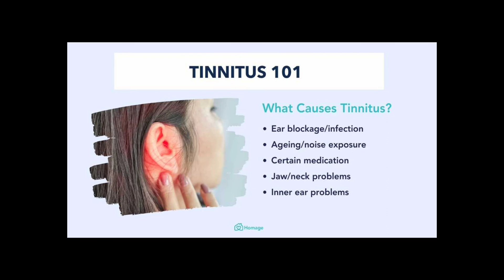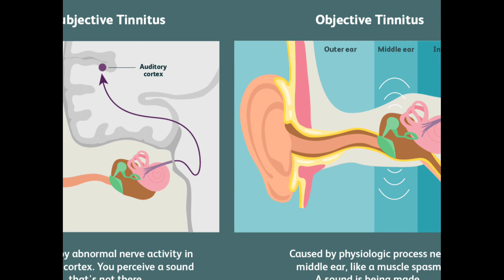Ibitera Injereri zo mugutwi hamwe n'icyo wabikoraho ngo zikire (Tinnitus)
Ushobora kuba wibaza aho urusaku rumeze nk'inzogera ziri mugutwi ruturuka, reka turebere hamwe ikibitera..

YOUHEAL
The Goal : Evidence-based health enlightenment to all
Approach : Education, Conversations and sports (health tips, discussions & lifestyles)
Outcome : Promoting wellness focusing on preventive care.